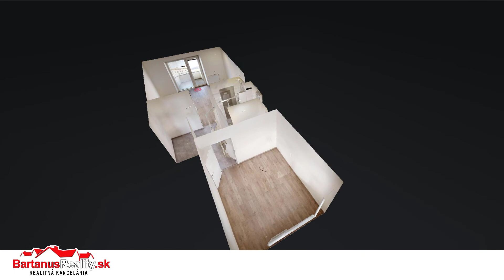Na predaj 2 izový byt s parkovacím miestom a s vlastným vykurovaním v Trenčíne,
Martin Bartanus
- Konateľ